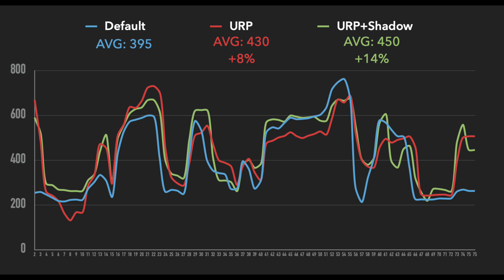Сравнение рендеринга в UNITY URP vs Default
What is the Unity render pipeline? What is a scriptable render pipeline (SRP)? Today we talk about the Built-in renderer, High definition render pipeline (HDRP), and Universal Render Pipeline (URP) and which one you should use. I also talk about the different Unity templates that are available when starting a new project.
Что такое конвейер рендеринга Unity? Что такое скриптовый конвейер рендеринга (SRP)? Сегодня мы поговорим о встроенном рендеринге, конвейере рендеринга высокой четкости (HDRP) и универсальном конвейере рендеринга (URP) и о том, какой из них вам следует использовать. Я также рассказываю о различных шаблонах Unity, которые доступны при запуске нового проекта.